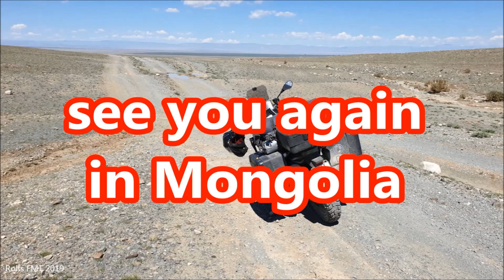12. Russland (2), 1.100km von Kasachstan zur Mongolei, Motorradtour Zentralasien, FMT 2019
12. Russland (2), 1.100km von Kasachstan zur Mongolei, Motorradtour Zentralasien, FMT 2019

Hallo und herzlich Willkommen in diesem Teil meines Tagebuches zur Motorradreise von Deutschland nach Zentralasien und zurück, meiner Franci Memoriam Tour, FMT 2019.

In 47 Tagen ging es über 24.000km, mit 21 Grenzübergängen durch insgesamt 17 Länder, Deutschland, Polen, Tschechien, Slowakei, Ungarn, Rumänien, Bulgarien, Türkei, Georgien, Russland, Kasachstan, Usbekistan, Tadschikistan, Kirgisistan, Mongolei, Lettland und Litauen. Der höchste Punkt meiner Reise lag auf sauerstoffarmen 4.655m über den Meeresspiegel im Pamir-Gebirge von Tadschikistan.

Die Gastfreundschaft in allen Ländern bescherte mir unvergessliche Momente. Eindrucksvolle Gebirge, Seen, Steppen und Flüsse schufen Horizonte und Landschaftsbilder die einem teils Glauben machten, auf einem anderen Planeten unterwegs zu sein. So wurde die Reise mit den täglichen Erlebnissen, Eindrücken, zahlreichen Passstraßen und zum Teil brutalen offroad-ähnlichen Pisten zum eigentlichen Ziel dieser Motorradtour. Wo immer ich hinkam, ich traf immer auf nette, freundliche und hilfsbereite Menschen. Sie interessierten sich für mich, luden mich ein zum Tee oder Essen, zapften Sprit von ihrem in meinen Tank, halfen mir höchst engagiert bei meiner Motorradpanne und last but not least gab es immer tatkräftige Unterstützung, wenn ich mein Motorrad mal auf die Seite gelegt hatte, was so insgesamt 12 mal der Fall war. An den Ländergrenzen traf ich immer auf freundliches Grenzpersonal, ebenso waren meine Begegnungen mit dem Militär oder der Polizei von Freundlichkeit und Hilfsbereitschaft geprägt. Meine ohnehin schon durchaus positive Erwartungshaltung wurde deutlich übertroffen.